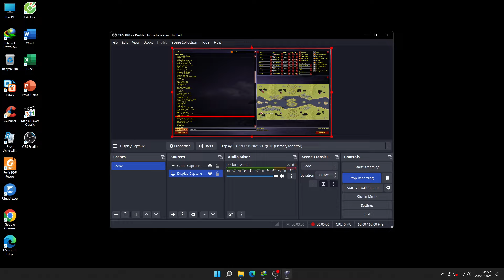Red ALert 2 | Extra hard ai | hanibal map | 7 vs 1 | prism tank and battle fortress